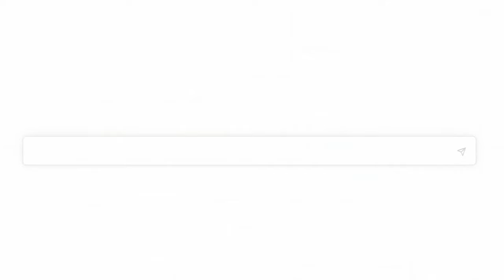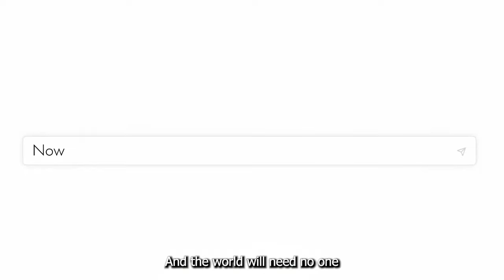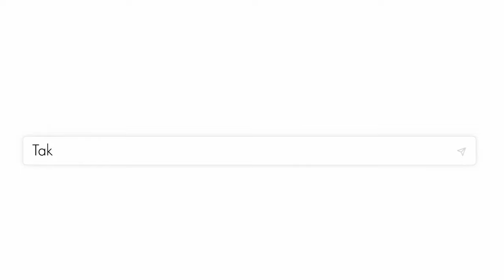The Transformations - /imagine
Generative AI Clip by The Transformations

Based on Imagine by John Lennon

The Transformations
Band members:
🎙Vocals - Neta Agmon
🎙Vocals - Livnat Avikasis
🎙Vocals - Liat Perlmutter
🥁Drums - Uria Sherman
🎸Guitar - Miki Shiran
🎸Guitar - Adi Shilo
🎹 Keyboard - Itay Taragano
🎸 Bass - Asi Sayag
👏 Love - Yaron Reichert
👸Queen - Keren Ben-Ishay
🎚Sound - Yotam Mevorach
🎥 Generative Clip - Eran Mahalu
And. the visioner - Daniel Amitai

Lyrics

Imagine there's no limits
It’s easy, if you type
No brains involved in
Bringing things to life

Imagine AI models
Building what you need
Ah

Imagine a cat with poncho
Learning taekwondo
It’s standing on a flower
And playing tennis, too

Imagine AI models
Doing what you want
Ya man!

You may say I'm a prompter
And the world will need no one

Imagine sky of diamonds
Girl with kaleidoscope eyes
Poets no more needed
Machines become the man

Imagine AI robots
Taking all control

You may say I'm a boomer
Before the world is gone

You may say it’s a vision
But we've only just begun
And the world will be as one, zero, one, zero